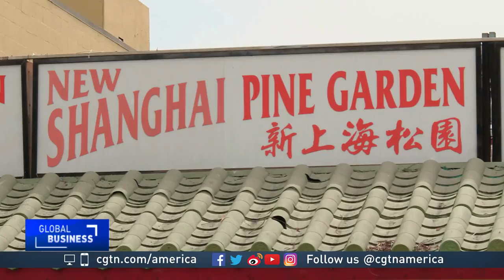Serving up tacos: Immigrant brothers behind Wahoo's Fish Taco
The story of these surf-loving brothers actually started well before they opened their first Wahoo’s Fish Taco stand in Costa Mesa, California 30 years ago.